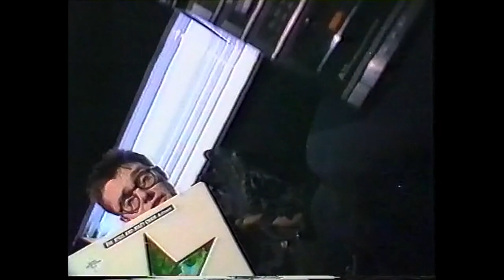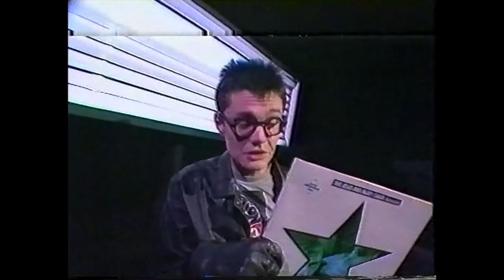The Jesus And Mary Chain - 1989 interview with Marcel Vanthilt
The Jesus And Mary Chain interviewed by Marcel Vanthilt, for MTV 120mins, European version, November 3rd 1989.  Recorded from analogue satellite, scart connected into Akai VHS VCR, recording at SP onto Kodak E180 tape archive 452. Follow the JAMC on Twitter @TheMaryChain